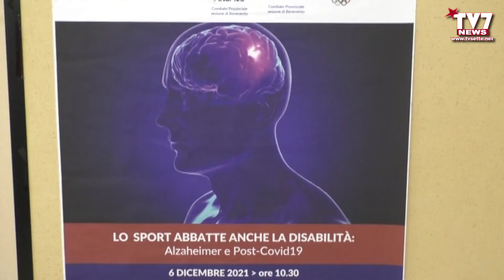COVID. PROF. CAUDA A TV7: “FONDAMENTALI LE VACCINAZIONI. NON E' ESCLUSA LA QUARTA NEL 2022”.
Il Prof. Roberto Cauda – direttore della Divisione di Malattie infettive del Policlinico Gemelli Roma è intervenuto nel corso del Convegno “Lo Sport abbatte anche la disabilità: Alzaheimer e Post-Covid.19” organizzato a Benevento da ASMES, Coni, UniFortunato ed Acli.
Dopo aver relazionato sul tema “La malattia da Covid.19”, ai microfoni di TV7 ha parlato dell'attuale scenario della pandemia e dell'importanza dei vaccini e del ruolo che potrebbero avere anche nel 2022.
Sentiamo l'intervista realizzata da Alfredo Salzano